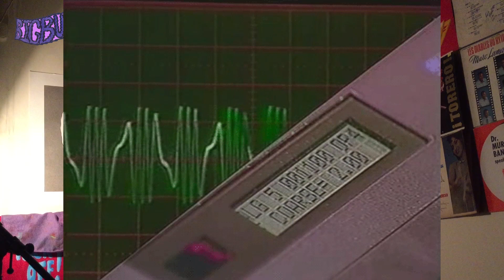BigBumps.5 "time for patience."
BigBumps.4 Looking to lease a beat?

BigBumps. is a weekly alternative hip hop beat mix presented by Bastiani.

Share with us in the comments which was your favorite track with a timestamp!

Most of these beats will be available soon on my beat store for leasing.